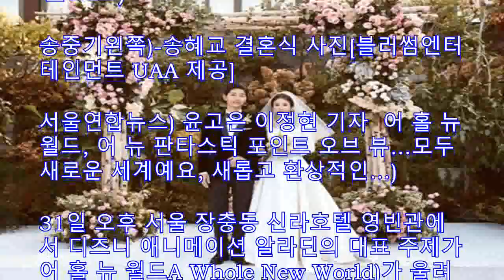송중기-송혜교, 오늘부터 부부…눈물 속 동화같은 결혼식종합2보)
송중기왼쪽)-송혜교 결혼식 사진[블러썸엔터테인먼트 UAA 제공] 서울연합뉴스) 윤고은 이정현 기자 어 홀 뉴 월드, 어 뉴 판타스틱 포인트 오브 뷰…모두 새로운 세계예요, 새롭고 환상적인…) 31일 오후 서울 장충동 신라호텔 영빈관에서 디즈니 애니메이션 알라딘의 대표 주제가 어 홀 뉴 월드A Whole New World)가 울려퍼졌다 신랑도 울고 신부도 울었다 태양의 후예가 맺은 톱스타 커플인 송중기32)와 송혜교35)의 결혼식에서 축가를 맡은 가수 옥주현의 목소리였다 검은색 원피스 차림으로 마이크를 잡은 옥주현은 송송커플이 직접 축가로 선택했다는 이 세레나데를 부르며 계속 흐르는 눈물을 닦아냈다 결혼식 올린 송중기왼쪽)-송혜교[블러썸엔터테인먼트 UAA 제공] 이날 예식은 주례 없이 진행됐다 송중기 학창시절 친구의 사회 아래 송송커플은 식장에 동시 입장했다 송중기는 깔끔한 검은색 턱시도를, 송혜교는 등이 파인 화이트 빛깔의 크리스티앙 디오르 웨딩드레스를 선보여 우아함과 기품을 자랑했다 신랑 신부 입장 후 송중기의 부친은 앞에 나와 송혜교에게 이제부터 우리집 며느리라며 두 사람에게 건강하게 잘살아라고 주례를 대신한 덕담을 건넸다

[블러썸엔터테인먼트 UAA 제공] 송중기는 혼인 서약 때 눈물을 보였으며, 송혜교는 서약 후 양가 부모님께 인사를 올릴 때 자신의 어머니를 보고 눈물을 흘렸다 이후에는 송혜교와 같은 소속사 식구인 배우 유아인이 나서 스마트폰으로 준비해온 편지를 낭독했다 이어 송중기와 절친한 배우 이광수가 나와 8년 전 송중기와 처음 만난 순간부터 현재까지의 우정을 줄줄이 언급하며 마지막에는 혜교 누나, 제수씨, 내 친구 중기를 잘부탁해라고 인사를 건네 300명 하객의 웃음을 자아냈다 부케는 송혜교의 지인인 화가가 받았다 [블러썸엔터테인먼트 UAA 제공] 식